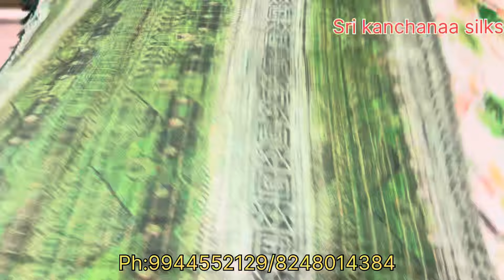OMEGA SILK saree(new arrival) @1250🏷️ loom price /new variety peelamedu coimbatore omegasilk ✅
SAREE DETAILS:
Omega silk saree,new arrivals @loomprice only @1250🏷️ /new variety
This video is based upon special saree advertisement
SHOP DETAILS:
Sri kanchanaa silks,
No-14.A lal Bahadur colony,
Near gopalnaidu hr.se .school,
Peelamedu,
Coimbatore-4